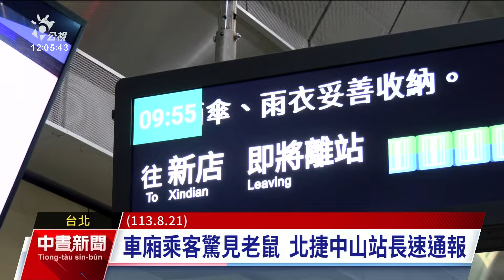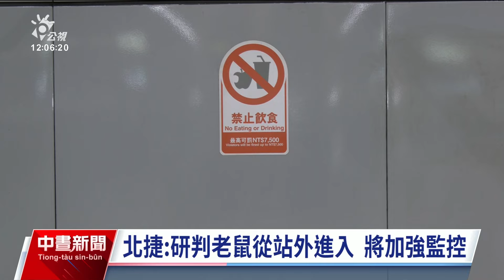中山站老鼠上車引恐慌 北捷獲報捕獲並安排清消｜20240822 公視中晝新聞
台北捷運車廂昨（21）日有乘客驚見老鼠，引起一陣騷動，北捷收到通報後立刻派員上車處理，順利捕獲老鼠，並未影響營運。北捷表示，捷運系統站內禁止飲食，老鼠並沒有生存條件，研判從站外進入，將加強監控。